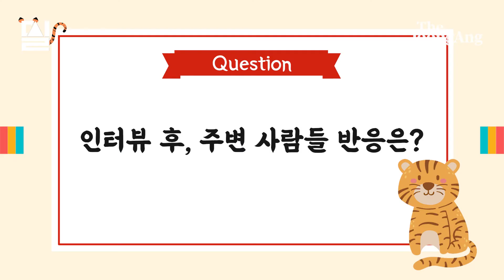2022년 특집 한해 돌아보기 - 변화를 꿈꾸는 사람들 │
2021년이 저물고 2022년이 밝았습니다! 지난 한해 밀실팀은 많은 취재원을 만났죠. MZ세대인 이들은 변화를 꿈꾸기도 하고 특별한 자신만의 시각으로 미래를 예측하기도 했는데요. 그들의 근황, 밀실팀이 전해드립니다.